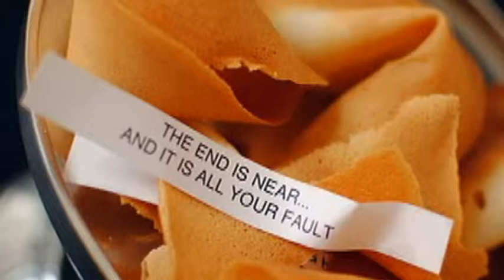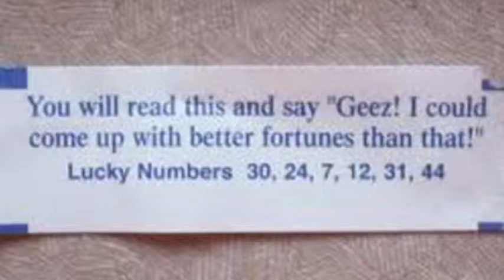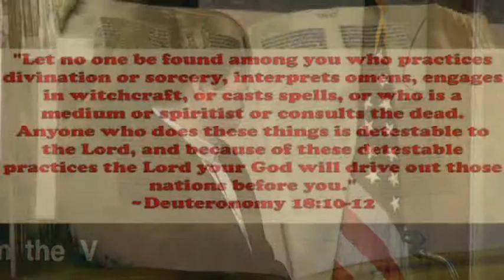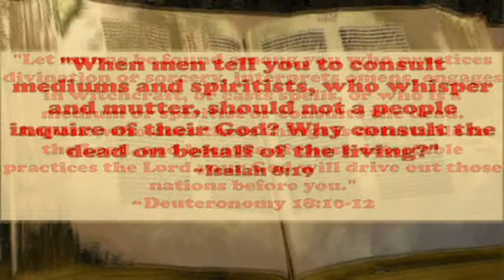Trust and Obey